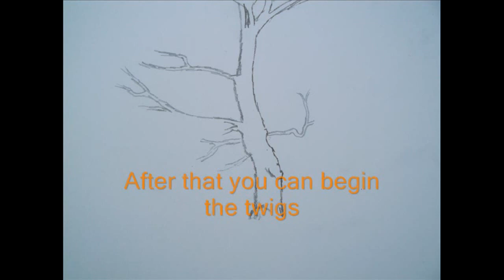How to sketch a tree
A short vid on how to sketch a tree. A quick and cool vid. Please rate and comment. If you sub I will subb back